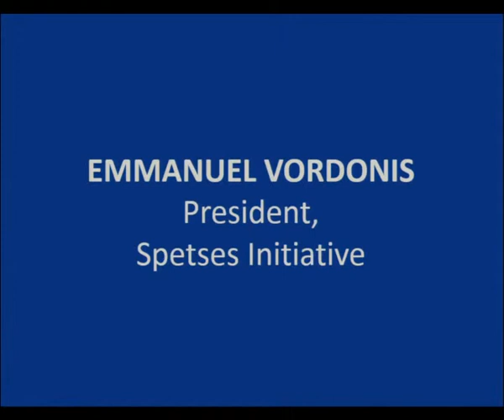The Ambassadors Circle | April 29th 2014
Mr. E. A. Vordonis, President of Spetses Initiative and Chairman of Poseidonion Grand Hotel, speaking at the 1st annual meeting of Ambassadors accredited to Greece, "The Ambassadors Circle", "Re-launching the National Product of Greece", at the Athens Hilton.